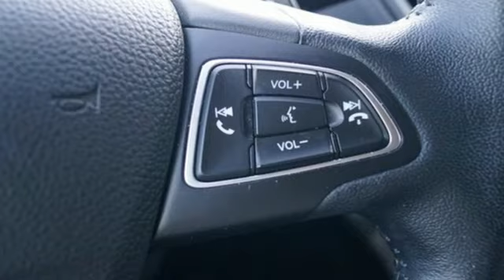Used 2017 Ford Escape Falls Church VA Acura Washington-DC, DC RA008774A - SOLD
Year: 2017
Make: Ford
Model: Escape
Trim: Titanium
Engine: 1.5L EcoBoost
Transmission: 6-Speed Automatic
Color: White
Interior: Charcoal Black
Mileage: 84284
Stock #: RA008774A
VIN: 1FMCU9JD7HUC71662
Clean CARFAX. White Platinum Metallic Tri-Coat 2017 Ford Escape Titanium 4WD 6-Speed Automatic 1.5L EcoBoostbrbrRecent Arrival! 22/28 City/Highway MPGbrbrbrWe make every effort to provide accurate information but please verify options and price with management before purchasing. All vehicles are subject to prior sale. All financing is subject to approved credit. Dealer installed options are additional. Stock photo colors, options and trim levels may vary. Not responsible for typographical errors. Published prices subject to change without notice to correct errors and omissions or in the event of inventory fluctuations. Vehicle offers/prices & internet price quotes valid for 48 hours from initial posting date, subject to change by dealer/manufacturer without notice. Vehicles may be in transit to dealer. Vehicle photos may not match exact vehicle. Please call to confirm availability status. All prices exclude taxes, title, license, and dealer processing fee of $989.00. Government 5-Star Safety Ratings are part of the National Highway Traffic Safety Administrationa€TMs (NHTSAa€TMs) New Car Assessment Program. For additional information on the 5-Star Safety Ratings program, please Based on model year EPA mileage ratings. Use for comparison purposes only. Your mileage will vary depending on driving conditions, how you drive and maintain your vehicle, battery pack age/condition, and other factors. Worlda€TMs Largest Acura Dealer based on 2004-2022 AHM New Acura Volume Sales."

Address:
13911 Lee Jackson Highway